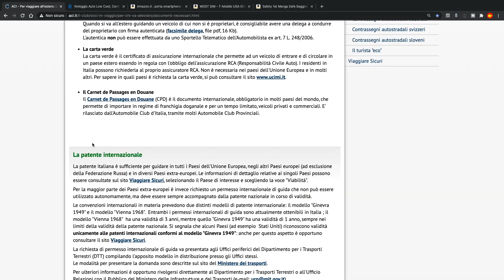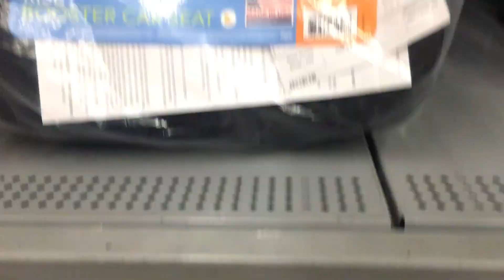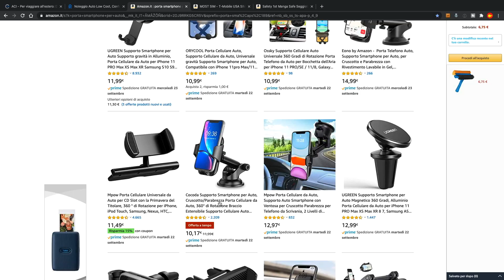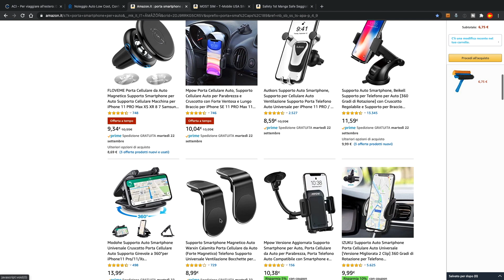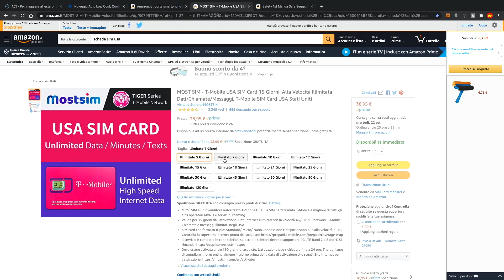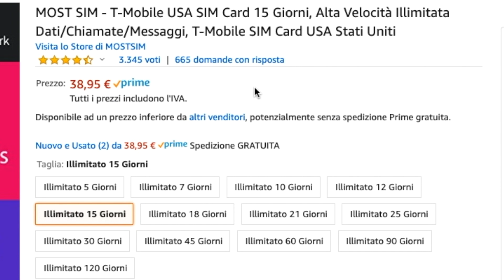Come noleggiare un auto RISPARMIANDO?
Il costo del noleggio di un'auto per tutta la durata di una vacanza, spesso è una delle voci più pesanti dell'intero budget.
Negli anni ho sperimentato un po' di tutto, dal mio primo viaggio in Florida del 2007 in poi, mi sono cimentato nel trovare un metodo che fosse affidabile ed economico per noleggiare un auto ogni qual volta ce ne fosse la necessità.
Se alloggerai al di fuori degli hotel dei parchi il noleggio dell'auto è fortemente consigliato se non obbligatorio.
Il mio metodo NON è valido solo negli Stati Uniti, l'ho utilizzato anche nelle nostre trasferte in Francia, in Germania ed anche quando mi reco per una toccata e fuga nei parchi romani.